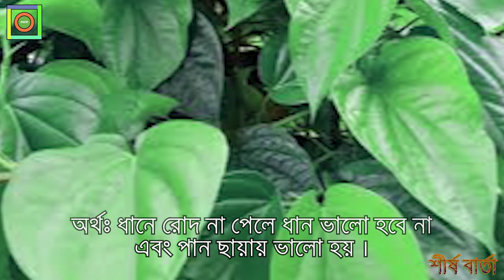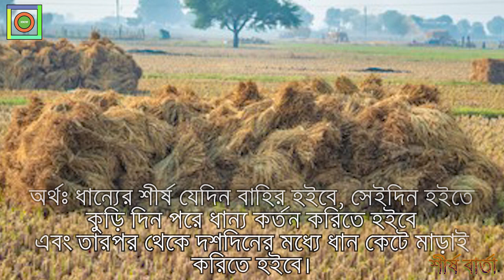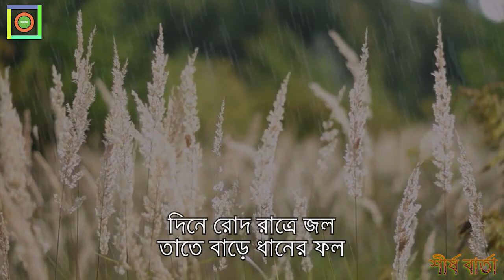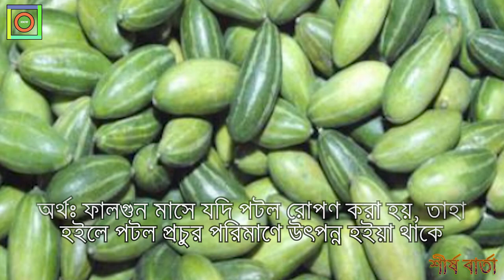খনার বচন | খনার বানী | Khonar bochon bangla | Konar bani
ইতিহাসের এক নিষিদ্ধ দেশ তিব্বত !! কখনো কি শুনেছেন কেনই বা তিব্বত নিষিদ্ধ দেশ !! About Tibbot । Tibet